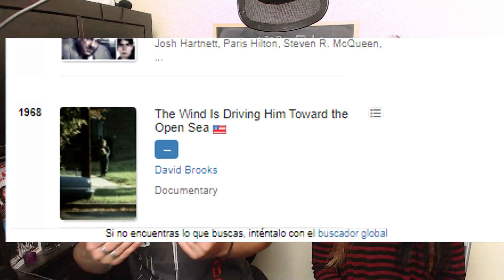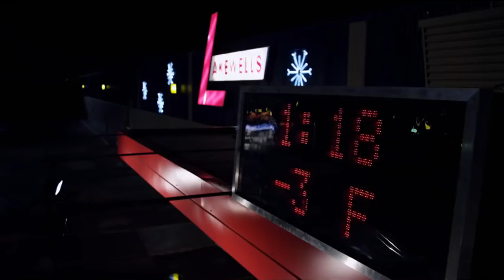No podrás creer cómo quedaron atrapados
👇👇▓▓▓▓▓▓ COSAS INQUIETANTES AQUÍ ▓▓▓▓▓▓👇👇

CON y SIN SPOILER En esta sección hablaremos de películas de veamos en cualquiera de las plataformas (Filmin, Netflix, Hbo, Prime o Tv)

⏺ Si quieres una camiseta como las mías, entra en Pampling desde introduciendo el código ROTTEN6 durante tu compra.

⬇️⬇️ Sinopsis ⬇️⬇️

ATM: Tres compañeros de trabajo acaban en una lucha desesperada por la supervivencia cuando son atrapados por un asesino psicótico dentro de un cajero automático. (FILMAFFINITY)

ALTITUDE: El film nos sitúa a bordo de un avión que empieza a fallar y que acabará escapando a su control, la piloto novata y sus cuatro amigos se verán amenazados por una fuerza sobrenatural maligna. (FILMAFFINITY)